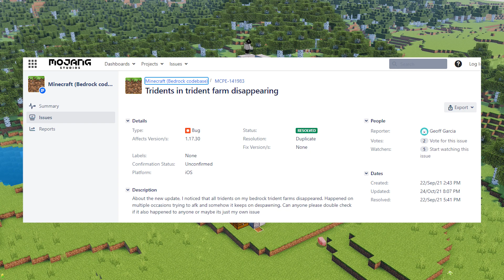SIMPLE MEGA-GOLD FARM MINECRAFT BEDROCK/MCPE VERSI 1.17.40.23-1.18.0.27 BETA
GOLD FARM MINECRAFT BEDROCK/MCPE VERSI 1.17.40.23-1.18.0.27 BETA
Silahkan di coba untuk belajar dasar-dasar redstone. Gold Farm ini menyangkup beberapa mekanik seperti Auto Sorting System, Auto Dropper, Auto Switch Nether Portal, dan Killing Chamber, jadi jika kalian sudah memahami 4 item tersebut, aku bisa menjamin kalian akan jago bermain redstone untuk kebutuhan kalian dalam bermain mode survival di Minecraft Bedrock/MCPE.

Time Map:
00:00 - Intro/Penjelasan Gold Farm
01:45 - Auto Sorting System
03:33 - Auto Dropper/Tempat Sampah Otomatis
04:50 - Killing Chamber
07:30 - Platform/Lantai
08:35 - Nether Portal
09:32 - Automatic on/off Nether Portal
12:26 - Sambungan Redstone Nether Portal & Lever Killing Chamber
14:05 - Penyelesaian & Penjelasan

BGM
DOVA-SYNDROME